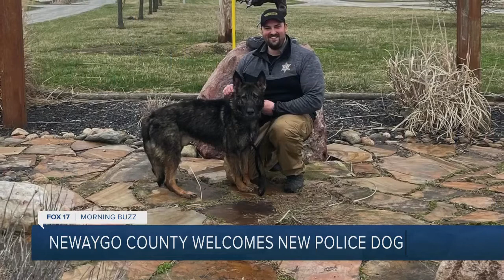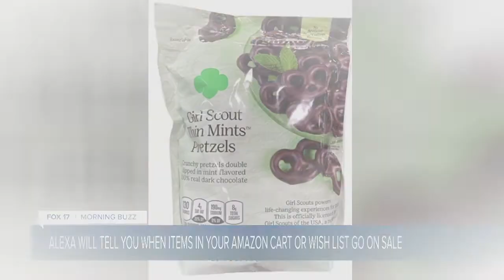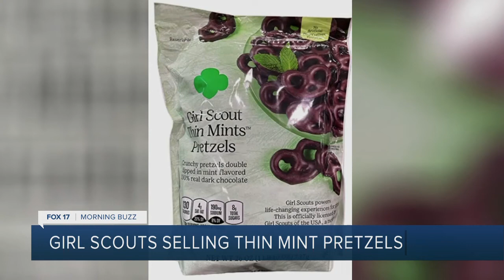Morning Buzz: April 1, 2022